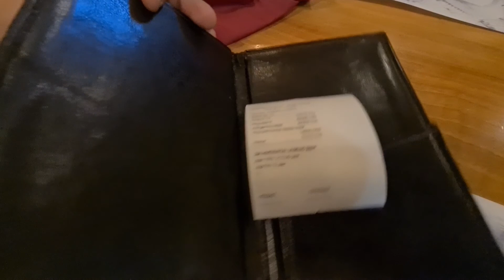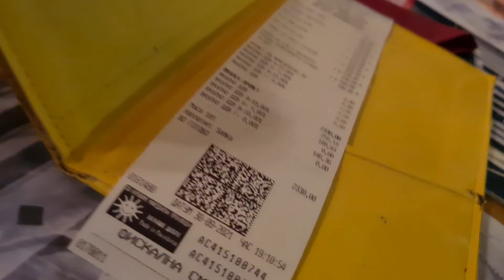MAKEDONYA VLOG PART 2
Merhaba dostlar
Ben , Sude ve Dila Makedonya yeni adıyla Kuzey Makedonyaya ufak bir gezi yaptık
Bu gezimizden gördüklerimiz yiyip içtiklerimizle alakalı sizlere ufak bir vlog hazırladık herkese iyi seyirler .